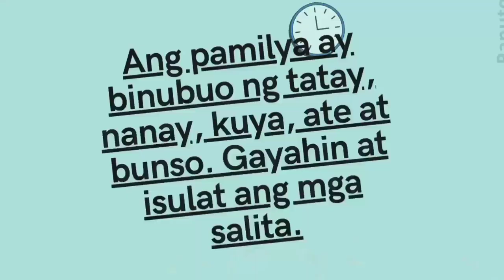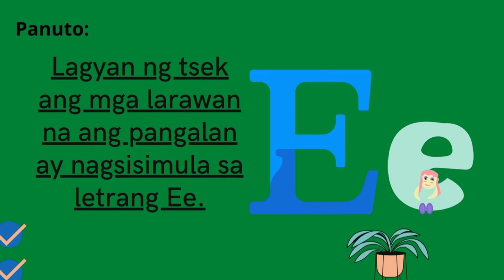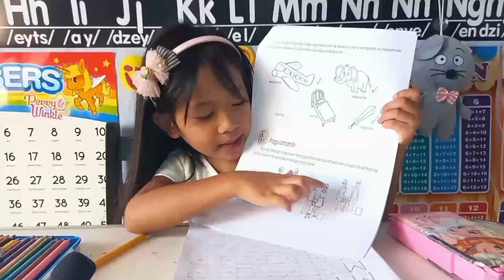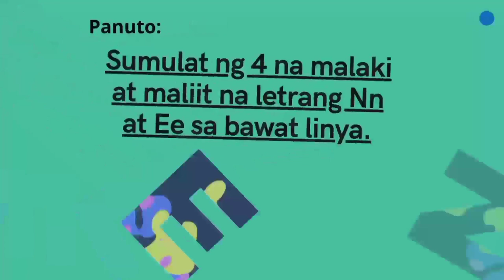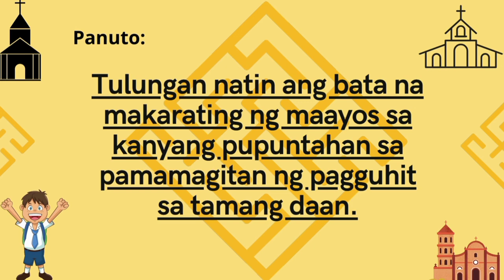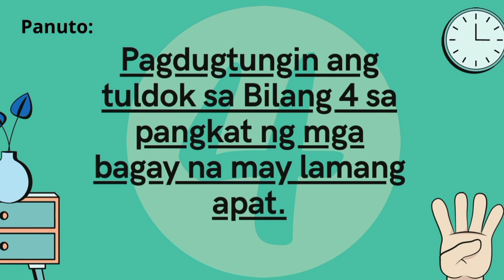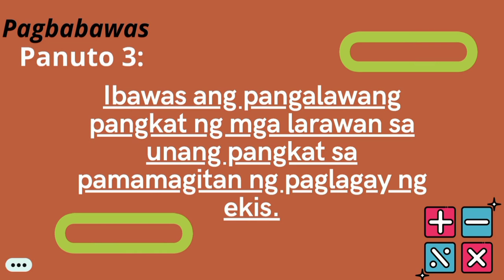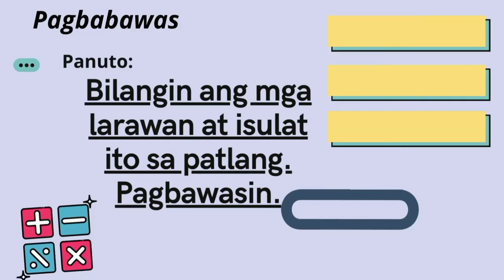Kinder Q2 Week 3 Ep 03 Ang Mga Salitang Nagsisimula sa Letrang Ee at Nn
Pangalan ng Mga Miyembro ng Pamilya
Ang Letrang Ee at Nn
Mga Salita o Pangalan na Nagsisimula sa Letrang Ee at Nn
Pagbabawas (Subtraction)